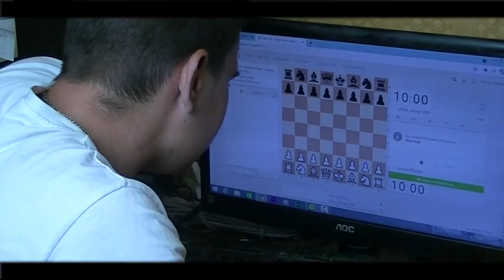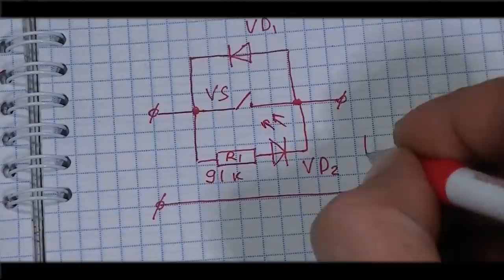Об этом СЕКРЕТЕ все забыли! ДЕЛАЕМ ВЕЧНЫЙ ПАЯЛЬНИК (СССР)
На днях был на рынке и у барахольщиков приобрел паяльник времен СССР. Для этого инструмента мной было выточено новое жало (судя по всему именно отсутствие жала и являлось причиной продажи паяльника) и изготовлено "секретное" устройство (о котором все забыли)))), которое препятствует перегреву, обеспечивает нормальное прилипание припоя, делает инструмент вечным!